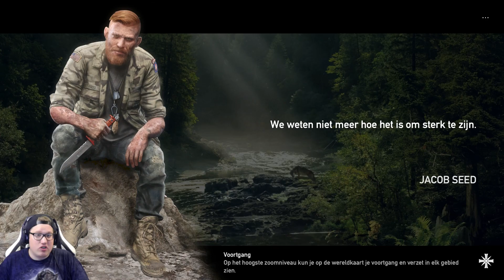DEPUTY PRATT HELPT ONS! // FAR CRY 5 #24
Welkom bij een nieuwe Far Cry 5 aflevering!

Far Cry 5 kopen? Check

► Populaire Let's Plays: (Andere vindt je op mijn kanaal)

Yo mensen, welkom op mijn tweede kanaal. Mijn naam is Jan oftewel Yarasky en op dit kanaal vindt je Playtroughs van heel erg veel verschillende games, oud en nieuw! - Yarasky